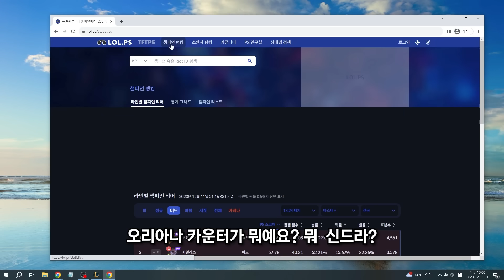탈론 세계 1위 상대로 보여주는 이렐킹 레전드 고점 플레이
안녕하세요 챌린저 이렐리아 장인 이렐킹입니다.
Thanks for clicking my video, I'm IRELIA KING, KR challenger Irelia Player.
CPU : AMD RYZEN 7 5800X
그래픽 카드 (GPU) : RTX 2070TI
RAM : 32GB
마우스 (Mouse) : Logitech G PRO 유선 (정확도 향상 체크, 윈도우 감도 중간)
마우스 패드 (Mouse pad) : 스틸시리즈 QCK Heavy
키보드 (Keyboard) : Leopold fc750r brown switch (갈축)
모니터 (Monitor) : 한성컴퓨터 TFG24F24T / 한성컴퓨터 Ultron 2457C 커브드 144Hz
마이크 (Mic) : TSG GM200U
색약모드 : on, 품질 : 중간, 그림자 (Shadow) : off
Dpi : 1000, 인게임 감도 (Mouse speed) : 45, 마우스 크기 (Cursor size) : 10
자동 공격 (Auto Attack) : off
인터페이스 크기 (HUD Scale) : 25
채팅창 크기 (Chat Scale) : 50
미니맵 크기 (Minimap Scale) : 43